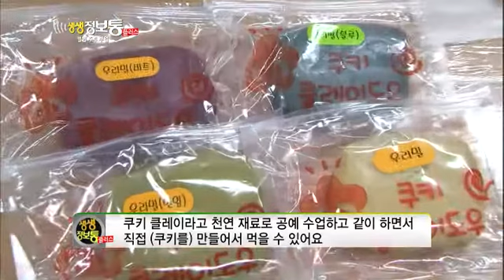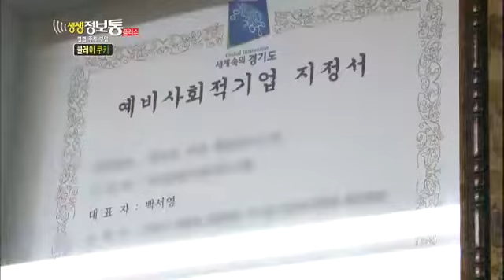생생정보통 - Live Info Show plus EP800 # 002